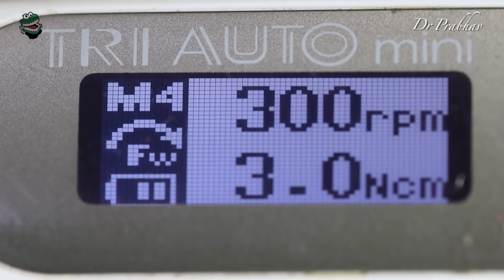access opening 🟢 maxillary first molar 🔵